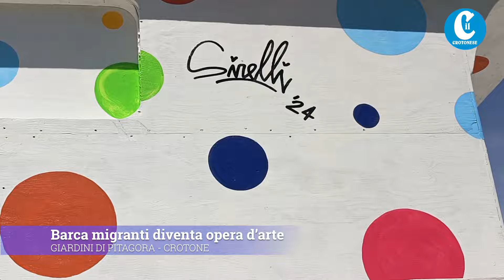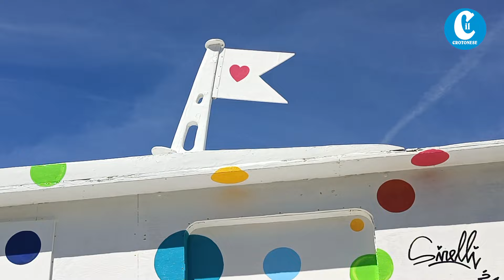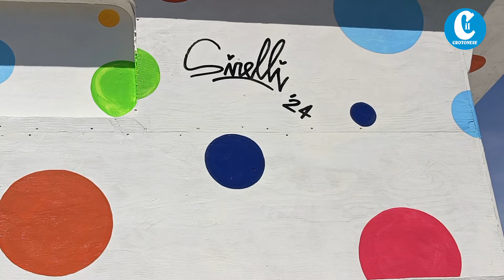Carretta del mare diventa opera d'arte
Crotone Parco dei Giardini di Pitagora, 3 aprile 2024
L'artista calabrese Massimo Sirelli ha completato l'opera trasformando un barcone utilizzato dai migranti per uno sbarco nel 2020 in un'opera d'arte dedicata all'accoglienza ed al fenomeno della migrazione.